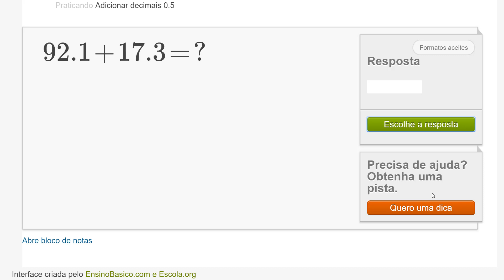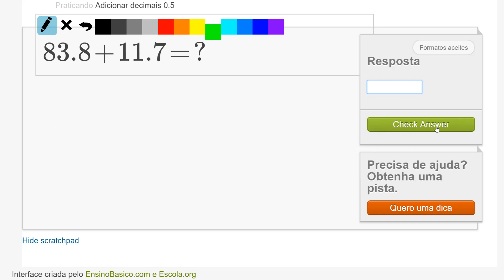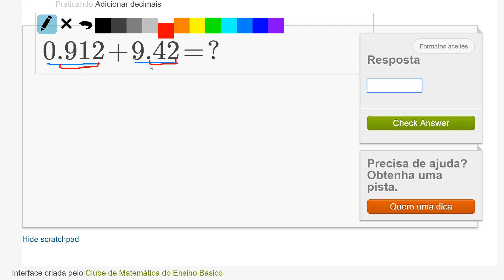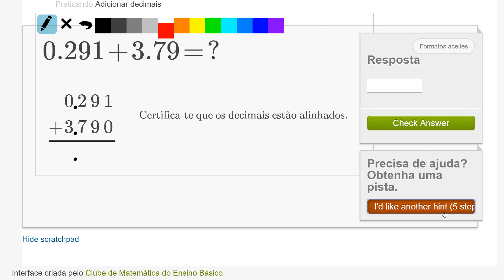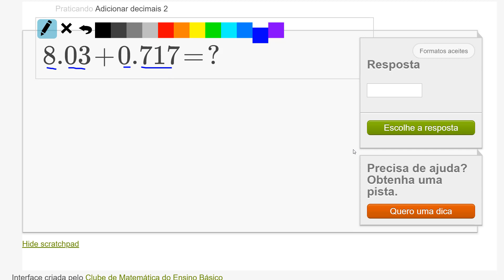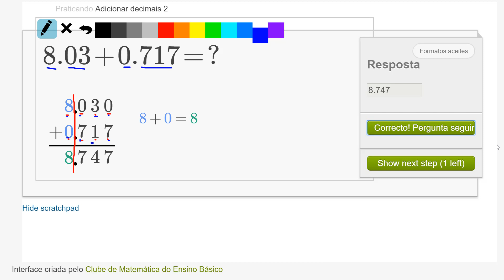Adicionar números decimais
Neste vídeo vais aprender as regras da adição de números decimais. Começamos com exercícios mais fáceis e vamos aumentando a dificuldade ao longo do vídeo.